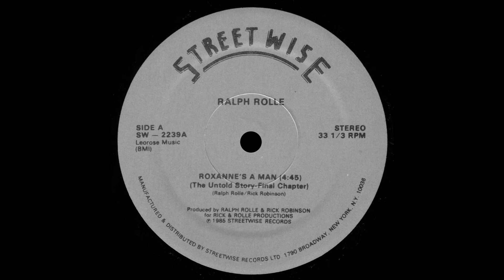Ralph Rolle - Roxanne's A Man-The Untold Story - Final Chapter '85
Title: Ralph Rolle - Roxanne's A Man-The Untold Story - Final Chapter
Band: Ralph Rolle
Song: Roxanne's A Man-The Untold Story
Version: Final Chapter
Style: Rap
Year: 1985
BPM: 100,5
Remark: -